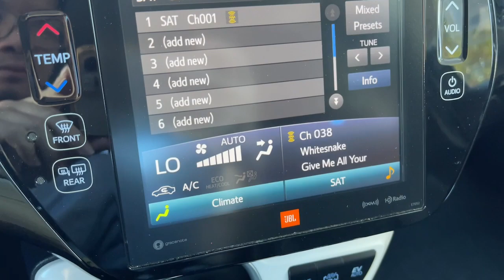2017 TOYOTA PRIUS PRIME Pasadena, Arcadia, Monrovia, Los Angeles, Alhambra, CA TU1032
HYPERSONIC RED Used 2017 TOYOTA PRIUS PRIME ADVANCED available in Pasadena, California at Toyota Pasadena. Servicing the Arcadia, Monrovia, Los Angeles, Alhambra, CA area.

Toyota Pasadena
3600 E. Foothill Boulevard

KBB.com Best Resale Value Awards. This TOYOTA PRIUS PRIME delivers a Gas/Electric I-4 1.8 L/110 engine powering this Automatic transmission. Wheels: 15 x 6.5J 5-Spoke Aluminum Alloy -inc: two-tone wheel covers, Vehicle Stability Control (VSC) Electronic Stability Control (ESC), Urethane Gear Shifter Material.* This TOYOTA PRIUS PRIME Features the Following Options *Trip Computer, Transmission: Continuously Variable Automatic -inc: Electronically Controlled (ECVT), Tires: P195/65R15 AS, Tire mobility kit, Tailgate/Rear Door Lock Included w/Power Door Locks, Strut Front Suspension w/Coil Springs, SofTex Seat Trim, Single Stainless Steel Exhaust, Side Impact Beams, Seats w/Leatherette Back Material.* The Votes are Counted *KBB.com Best Resale Value Awards, KBB.com 10 Most Awarded Brands.* Visit Us Today *Come in for a quick visit at Toyota Pasadena, 3600 E. Foothill Blvd, Pasadena, CA 91107 to claim your TOYOTA PRIUS PRIME!